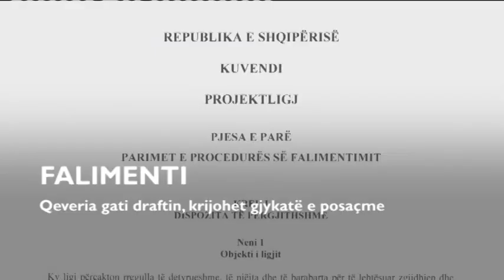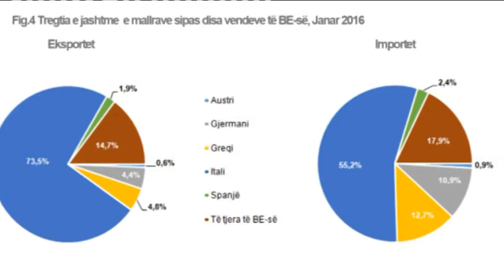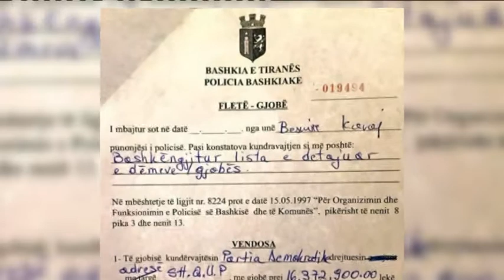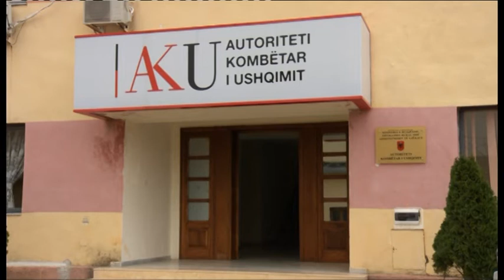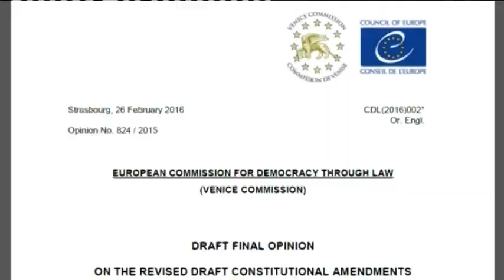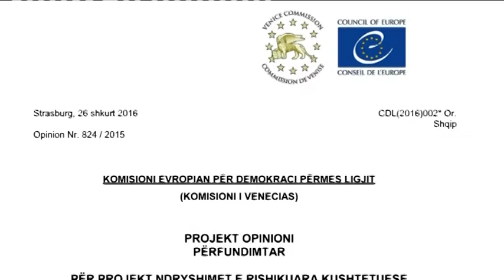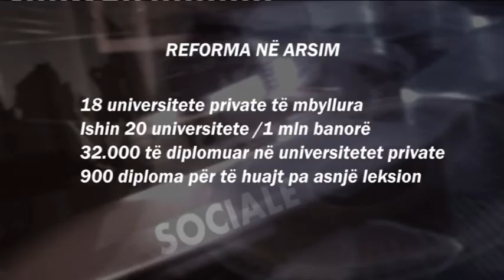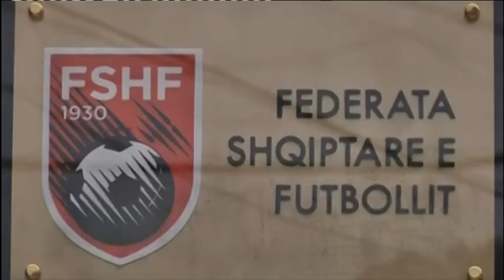Edicioni i lajmeve i orës 20:00, 29 shkurt 2016- Ora News